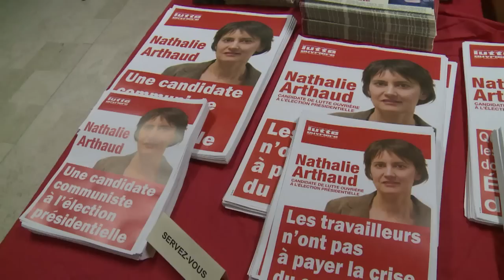Présidentielle : "petits" candidats cherchent financement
Meetings, tracts, QG de campagne : se lancer dans l'élection présidentielle est une opération qui coûte très cher. Et quand on est un "petit" candidat, crédité de moins de 5% dans les sondages, les aides financières de l'Etat sont plutôt maigres. Entre bénévoles et appels aux dons, les partis confidentiels se débrouillent donc pour tenter de rentrer dans leur budget. Durée: 02:39